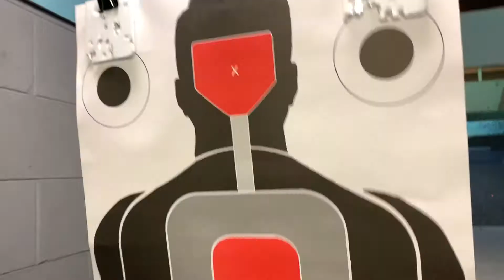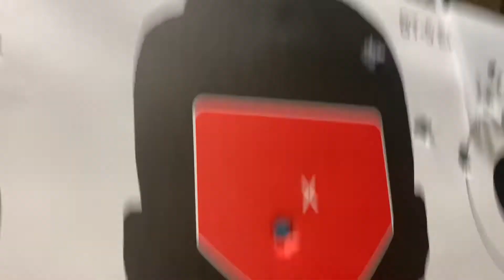She Shoot Better Than Me 😍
Banz.20k